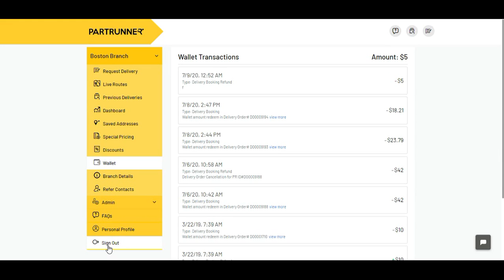PartRunner Wallet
A wallet function on our new platform to store your company’s credit that can be used in future deliveries.